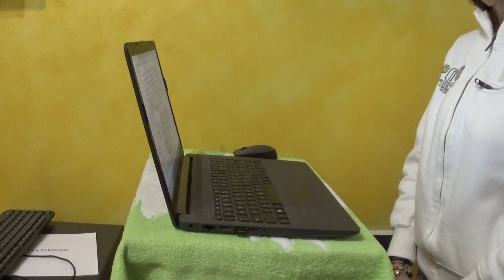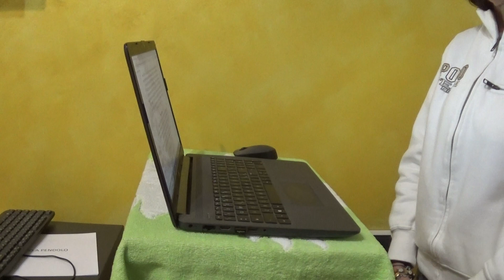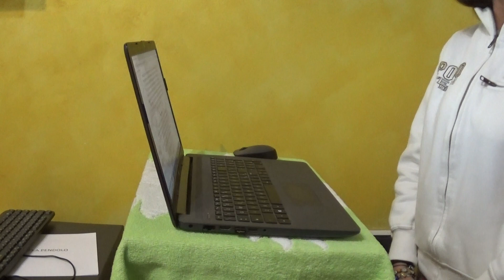NOVENA A SAN FRANCESCO DI ASSISI (ottavo giorno)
O Dio, vieni a salvarmi. Signore vieni presto in mio aiuto.

COME S. FRANCESCO SEPPE SOFFRIRE SORRIDENDO

Sono state numerose e dolorose le malattie sofferto da S. Francesco, ma esse non lo privarono mai della sua proverbiale letizia; soffrì, infatti, sorridendo e ringraziando il Signore per le sofferenze. Considerò anche lo malattie un'espressione della bontà di Dio e attese la morte cantando. Aveva una grave malattia agli occhi ed il male sembrava progredire di giorno in giorno per mancanza di cure. Stava per perdere la vista, ma rifiutava ogni cura perchè era sempre molto severo con il suo corpo. Quando frate Ella e il Cardinale Ugolino riuscirono a convincerlo ad "usare con minori scrupoli qualche riguardo per il suo male", la malattia ora così grave che richiedeva grande competenza da parte dei medici e "dolorosissimi mezzi di cura". Nella primavera del 1225, la malattia agli occhi era tanto peggiorata che Francesco "non poteva scorgere la luce del giorno né quella del fuoco durante la notte". Partì allora per andare da un medico che tutti dicevano espertissimo nella cura di questo male. Francesco portava un grande cappuccio fatto dai frati e sugli occhi una benda di lana o lino cucita al cappuccio, perchè vedere la luce gli causava fortissimi dolori. Il medico pensò di curarlo con bruciature. Portò un ferro o lo fece arroventare davanti al Santo, il quale cercò di darsi coraggio dicendo al fuoco: "Frate fuoco, nobile e utile creatura tra le creature dell'Altissimo, usami cortesia in quest'ora: un giorno io ti ho amato e ancora voglio amarti per amore di quel Signore che ti creò. E prego il Creatore nostro che temperi il tuo calore, perchè io possa sopportarlo". Terminata la preghiera, benedisse il fuoco. I frati presenti fuggirono tutti, presi dalla pietà e dalla compassione. Quando il medico ebbe finito la dolorosissima operazione, i frati rientrarono e S. Francesco raccontò loro di non aver sentito dolore alcuno e neppure il calore del fuoco. Anche il medico, molto meravigliato, confermò che il Santo non si era neppure scomposto e disse: "Fratelli, avrei temuto non solo di lui, debole o infermo, ma anche di uno forte e sano, che non avesse potuto sopportare una cottura così forte. Ne ho fatto esperienza in altri". "Per quasi due anni ebbe a sostenere queste sofferenze con pazienza o umiltà, di tutto rendendo grazie a Dio". Quando S.Francesco ricevette le stimmate, le sue sofferenze furono notevolmente accentuate. "Quelle piaghe santissime, in quanto gli erano impresso da Cristo, gli dettero al cuore grandissima allegrezza, niente di meno alla carne sua e ai sentimenti corporali a cui davano intollerabile dolore". Per poter camminare e perchè non si vedessero le ferite ai piedi, indossò dei "calzerotti di lana" mettendo un pezzetto di pelle sulle ferite per evitare il contatto con la lana ruvida. Dopo aver ricevuto le stimmate scese da La Verna e, come racconta S. Bonaventura: "Incominciò ad andare soggetto a molte e varie malattie". Francesco sopportava tutto con gioia, giungendo a considerare le malattie come sorelle. Infatti, il Celano racconta: "Fu un vero miracolo che, così affranto per le sofferenze in ogni parte del corpo, avesse ancora la forza di resistere. Pure queste angosce non le chiamava pene, ma sorelle".

Proponimento

- chiediamo a Francesco la sua gioia e serenità nelle malattie,

pensando che la sofferenza è un grande dono di Dio in vista della nostra gioia futura;
- seguendo l'esempio di Francesco, sopportiamo le malattie con pazienza

e senza far pesare il nostro dolore sugli altri;
- cerchiamo di ringraziare il Signore non solo quando ci dona la gioia,

ma anche quando permette le malattie.

Pater, Ave, Gloria

S. Francesco, prega per noi.